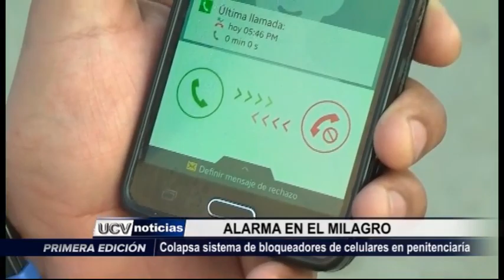Trujillo: Colapsa el Sistema de Bloqueo de celulares en penal El Milagro